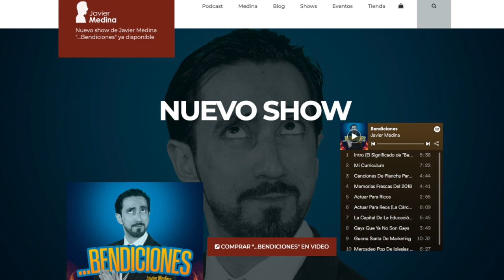Episodio 125 - Catecismo Para Todos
En este episodio, los Pajeros Mayores hacen su reinterpretación de las actividades de Semana Santa, una explicación de la perspectiva de Poncio Pilatos y atienden una pregunta sobre las características que el “porni” (una sugerida categoría del porno pero un poco más cosi) debería tener.
00:00 Domingo De Carlos Ramos
09:18 Las Paja Noticias
13:05 Y Esto Es…Lavándose Las Manos a Lo Poncio
28:14 Comentarios De Youtube a La Paja
42:05 La Paja Pregunta: Registros Vocales De La Gritona
55:17 El Gran Santoral Pajero

Este episodio llega a ustedes cortesía de Servicios Analítico Financieros RAEL y sus tutorías de Excel. Cursos personalizados desde principiante hasta avanzado medio, con el mejor de los profesores: Rudy Estrella Leon. Envía un mensaje al 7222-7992 y agenda tu tutoría.